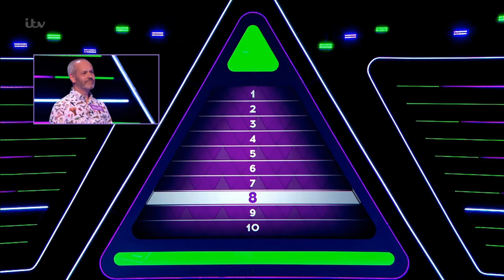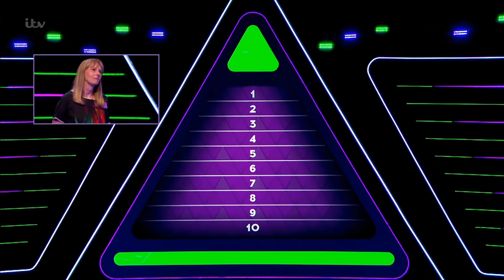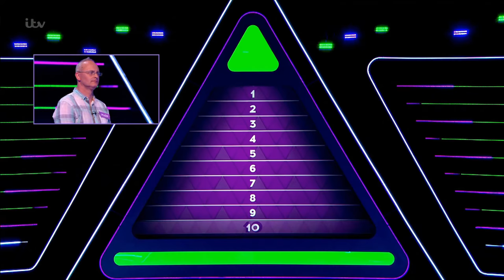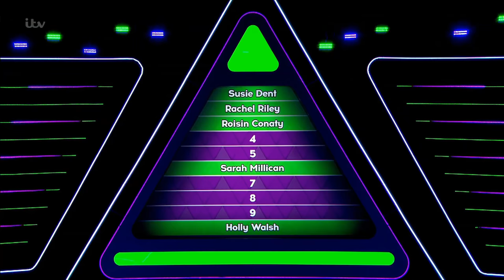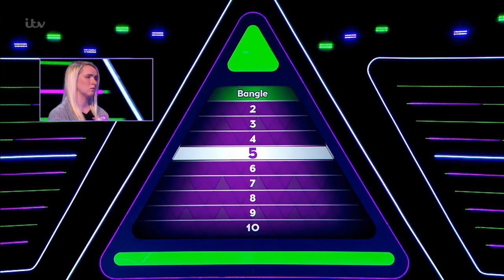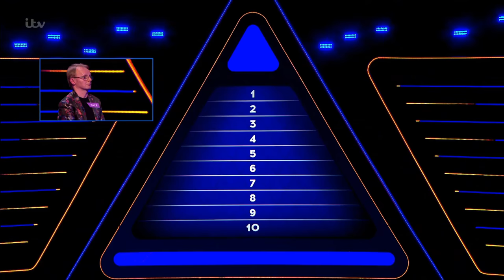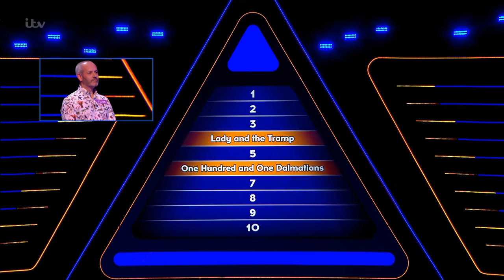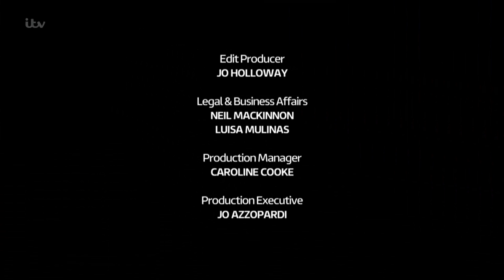Tenable ITV1 HD Tuesday 11th February 2020.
It was great to see my buddy Giles Dean and his wife Lisa along with Mark, Ruth and Dave appearing on ITV1's program TENABLE this afternoon. Nice to see you too Warwick Davis.